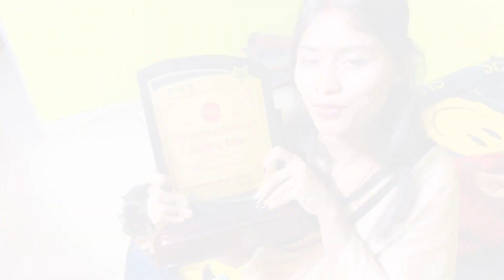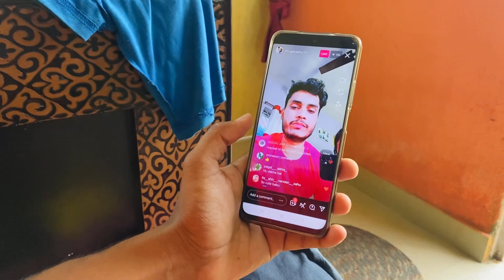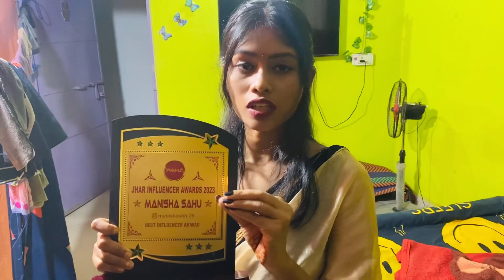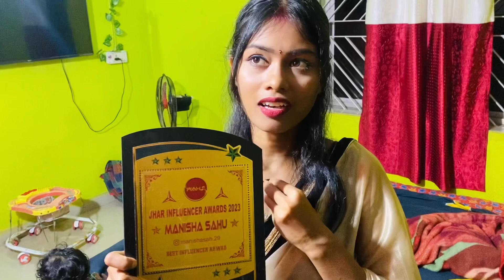Manisha Ko Mila Award | Vlog | Ajay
Manisha Ko Mila Award